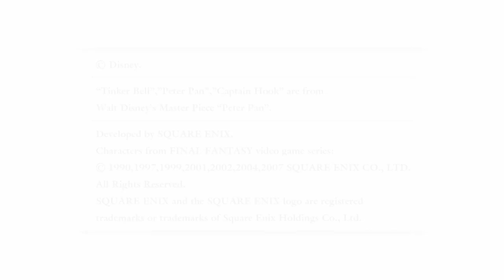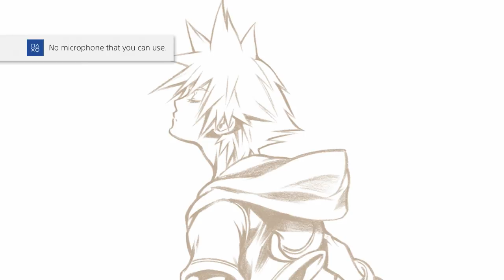Kingdom Hearts: Chain of Memories - Gameplay Let's Play Walkthrough - Part 7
This is my Kingdom Hearts HD 1.5 & 2.5 Final ReMix Let's Play of Chain of Memories.